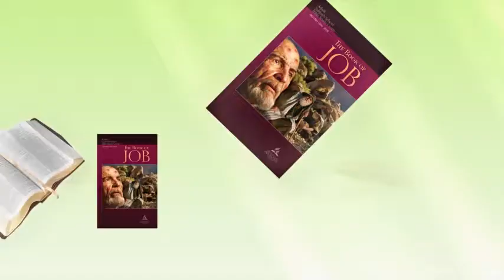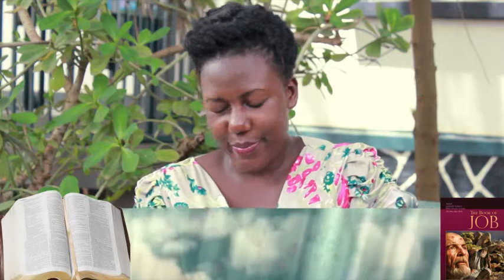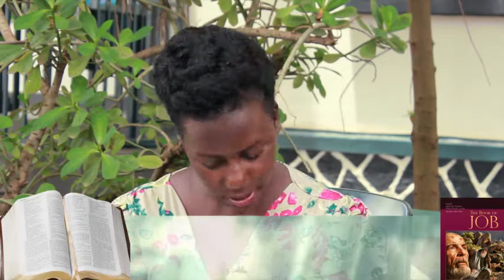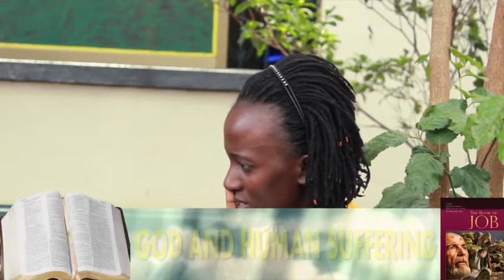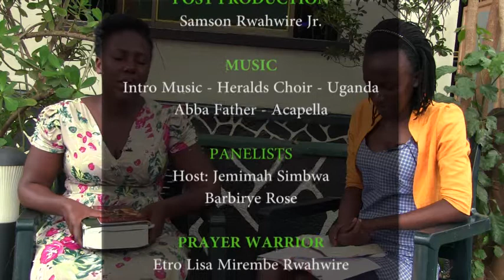God and Human Suffering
Why do bad things happen to good people? This perennial and universal question rings from Job’s
time down through history and is dealt with from a variety of perspectives.
Yet, the real question is not just about suffering but also about the God who allows this suffering. Yet, a look at creation and nature reveals a God of love who has sent His Son to die for the sins of humanity. This is the true perspective from which all questions may find their answer